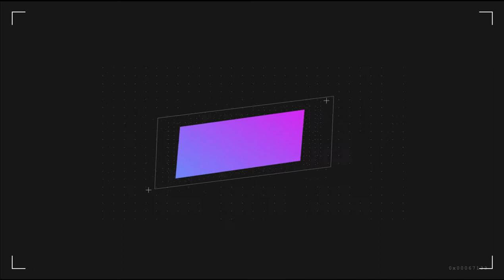YOUTUBE HANDELS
FOLLOW ON INSTAGRAM:- bongbiceps

checkout your new handels